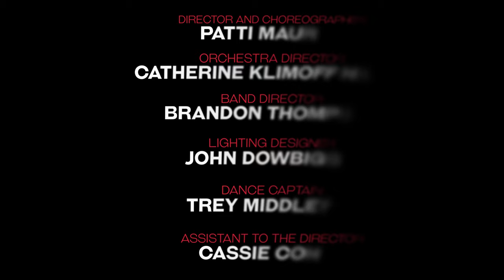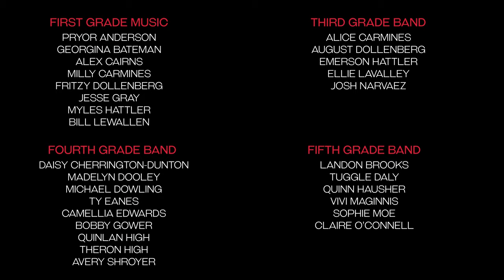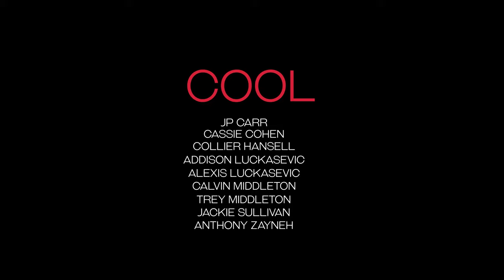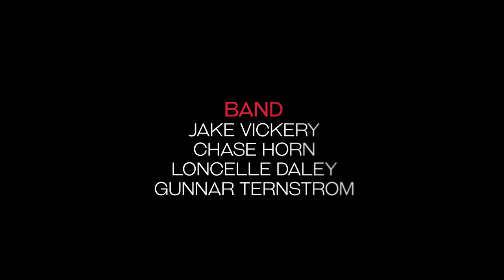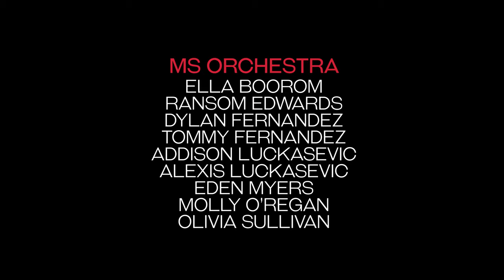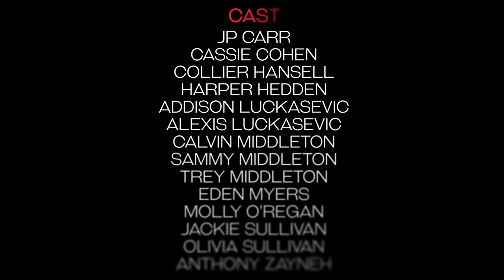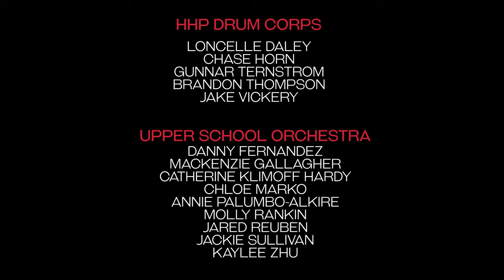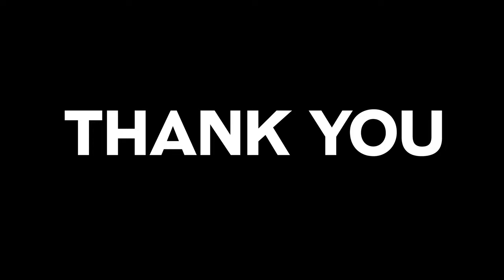Hilton Head Preparatory's Fall Spectacular 2020